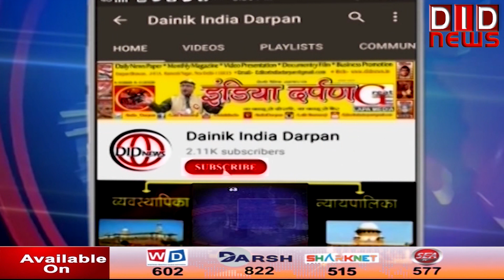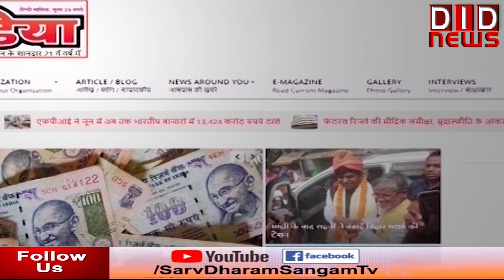'राष्ट्र सर्वप्रथम की बात, ललित सुमन के साथ' (EPISODE 450, 20 -2 -24 )